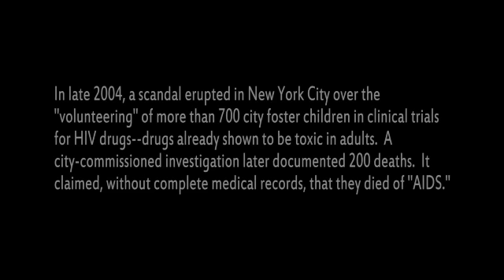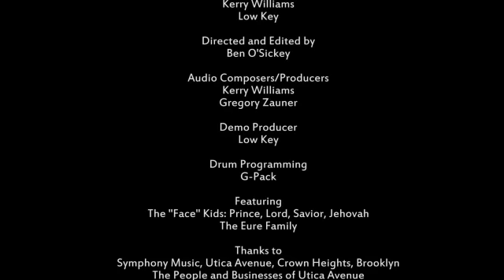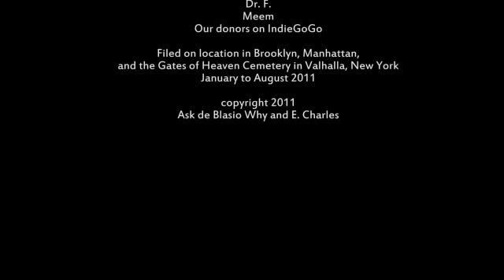Guinea Pig Kids Video Featuring Rapper Topic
In late 2004, a scandal erupted in New York City over the "volunteering" of more than 700 city foster children in clinical trials for HIV drugs already been shown to be toxic in adults.  A city investigation later documented 200 deaths.  It claimed, without complete medical records, that they died of "AIDS."  Here is a short preview of "Guinea Pig Kids," a rap video that will raise awareness of this issue.  You can be a part of this effort. Help us get the word out.  Be a part of telling the truth.